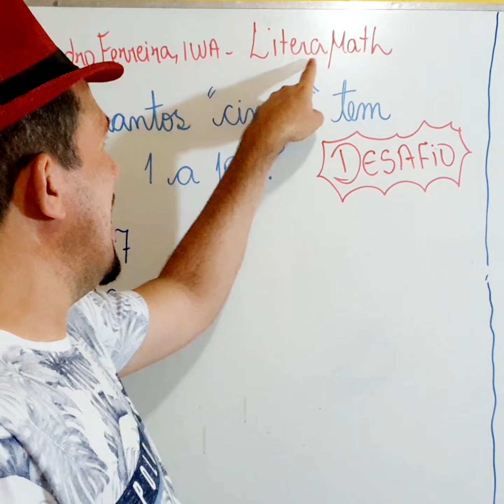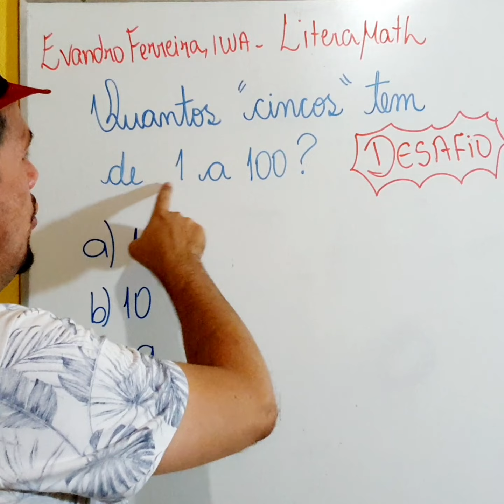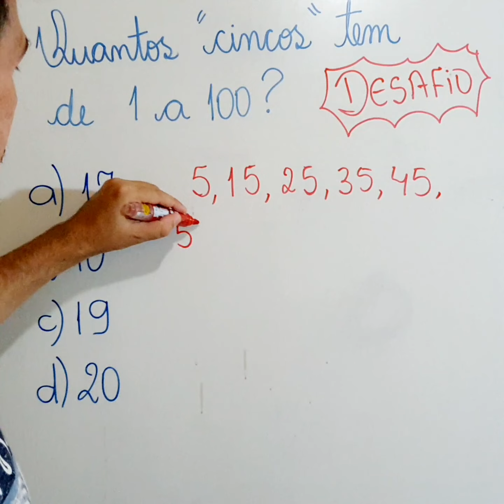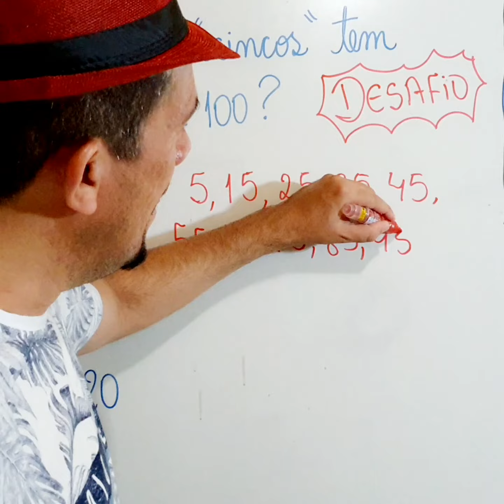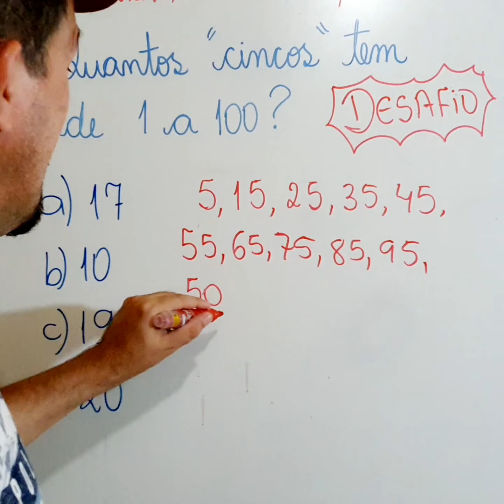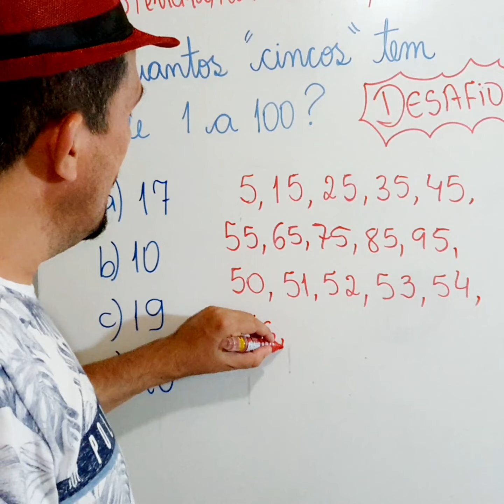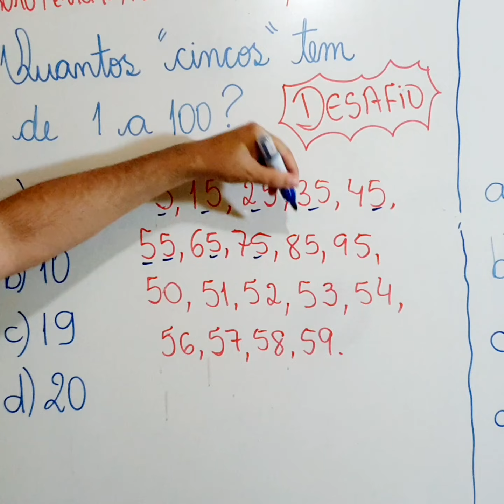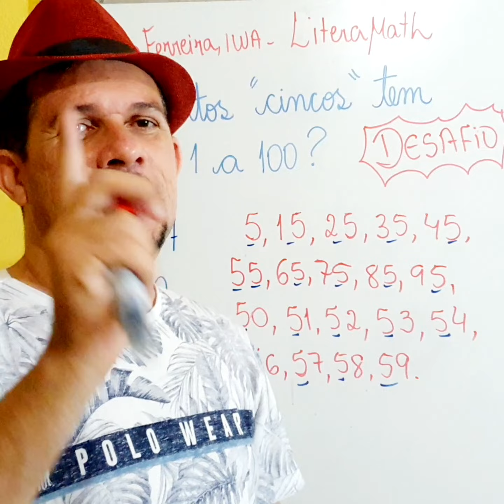Desafio JORGE JESUS-"CINCUM?"